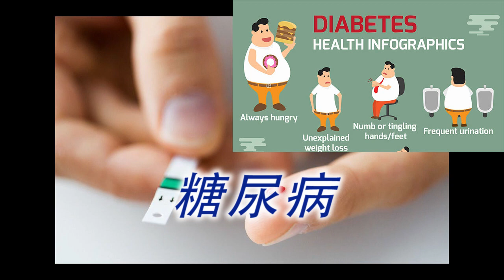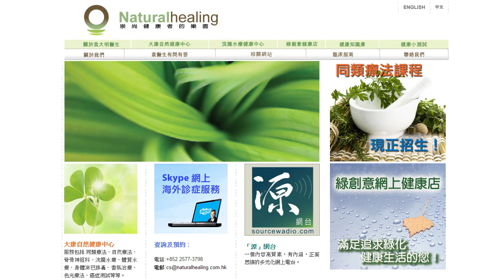《自然療法與你》- EP010 - 糖尿病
今集袁醫生和Enya會詳細剖析糖尿病。